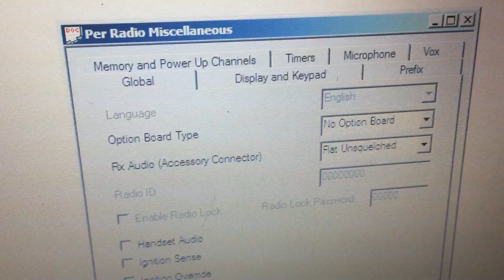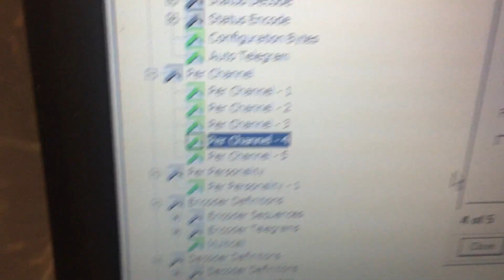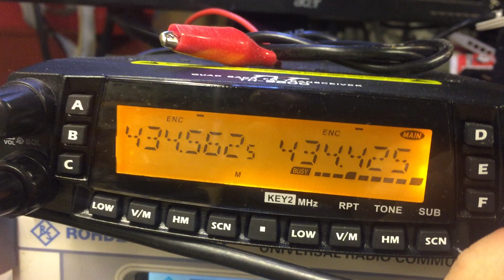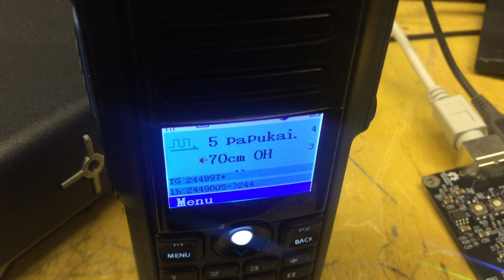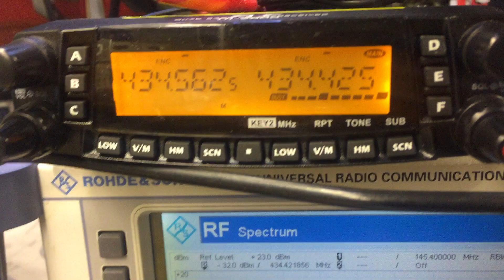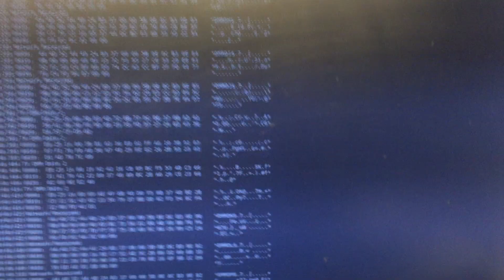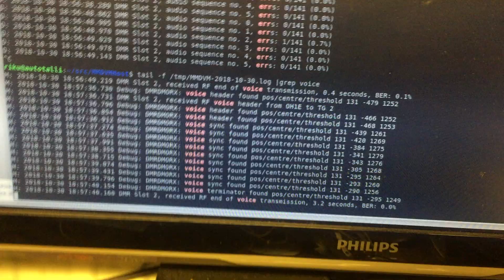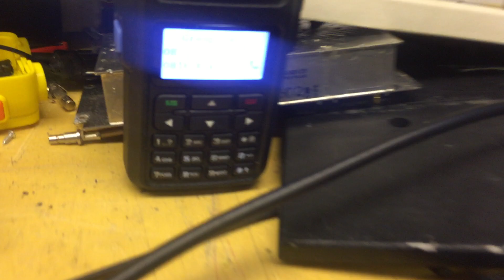MMDVM GM340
connecting bi7jta mmdvm board to motorola gm340